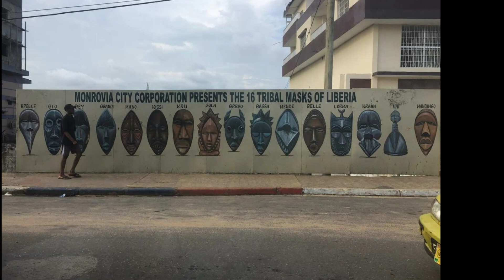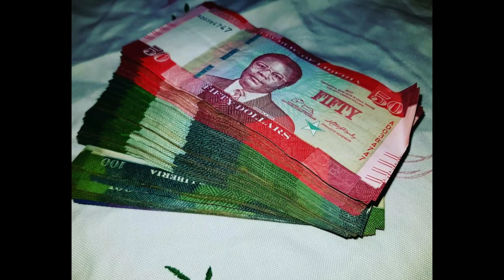Liberia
Beautiful Liberia